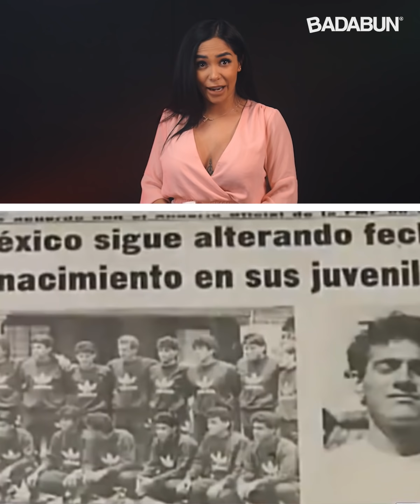Atletas que arruinaron su vida por hacer trampa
Estos magníficos atletas tenían mucha habilidad y toda una carrera por delante, sin embargo por alguna razón decidieron tomar el camino fácil hacia la victoria y esto les costó su carrera.

BADABUN NETWORK ©